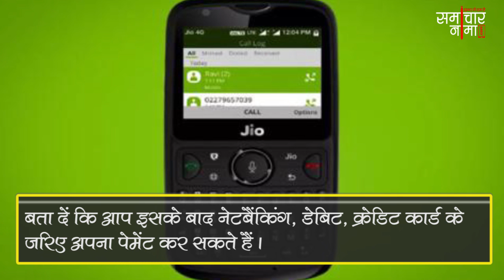हो जाइये तैयार ,आज इतने बजे से शुरू हो रही है जियो फोन 2 की जबरदस्त सेल ,होंगे ये फायदे